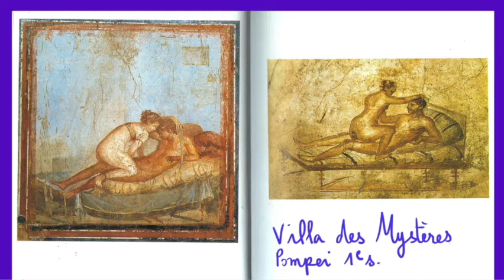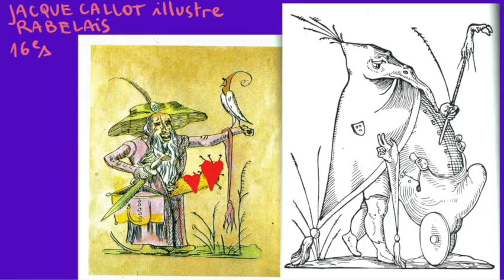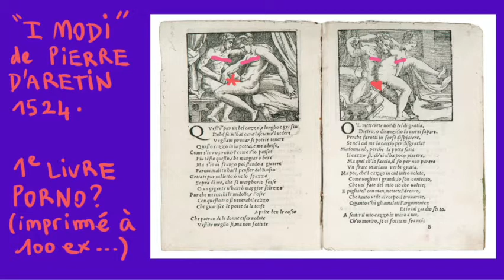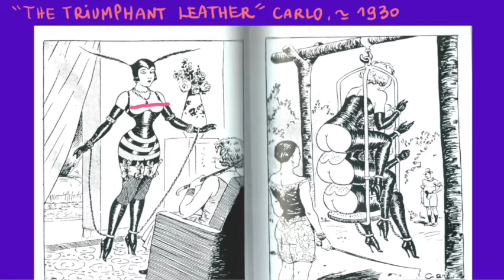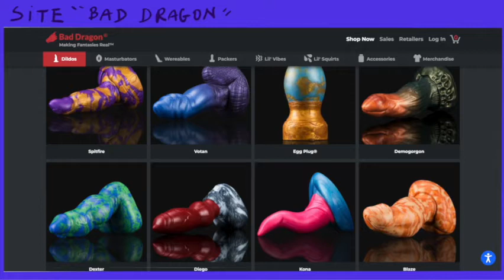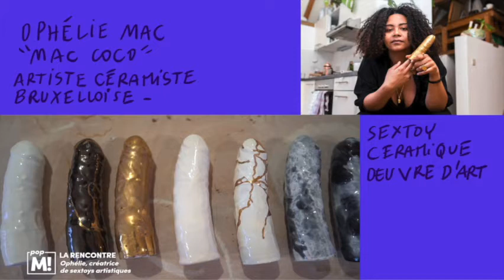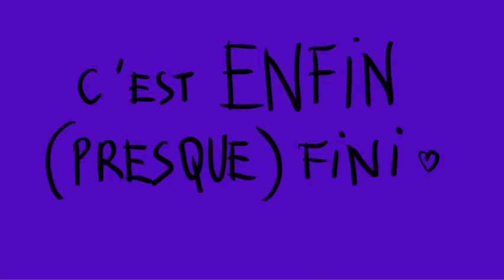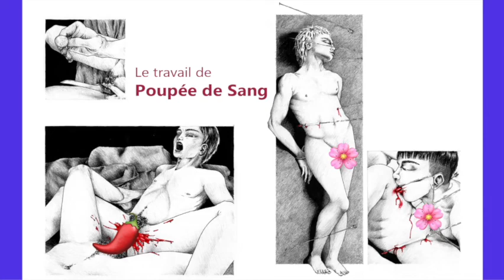The Cullotax Hour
Dans les Bas fond de Cullotax, l'émission chaude de Télévapeur !
Présenté par Cullotax et Poupée de Sang.

5:45 Début
6:37 Présentation
7:09 Érotisme VS Pornographie
10:06 Une brève Histoire des représentations porno-érotiques
36:33 Fétichisme
48:20 Pourquoi faire de la création porno-érotique ?
1:00:50 Qu'apporte le medium dessin au porno-érotisme ?
1:15:58 Autocensure et Création
1:34:24 C'est enfin (presque) fini
1:38:12 Notre sélection d’œuvres